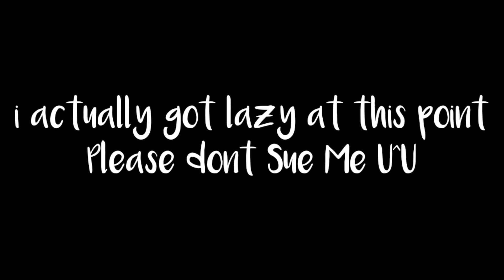I'm A Simp (☆BlueGuy :D☆) 《 Original 》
Audio by Lauren Watch the Video :D